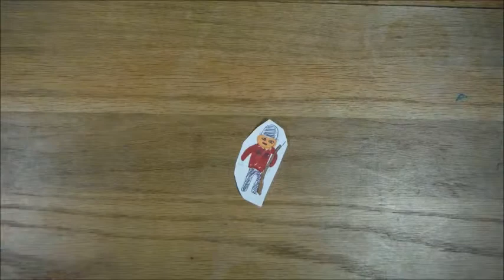Reign of Terror